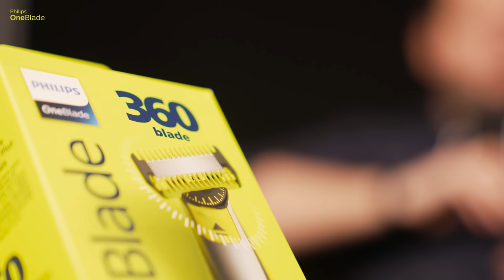"History of BIG Beards" mit TRILLUXE, FELIXSAN & MASSA | presented by Philips OneBlade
TrilluXe, fELIXSAn und massa sprechen mit unserem Moderator Jan über ihre ersten Schritte im Esport und Content Creator Geschäft und zeigen die ungestylte Wahrheit ihrer ersten YouTube Videos!